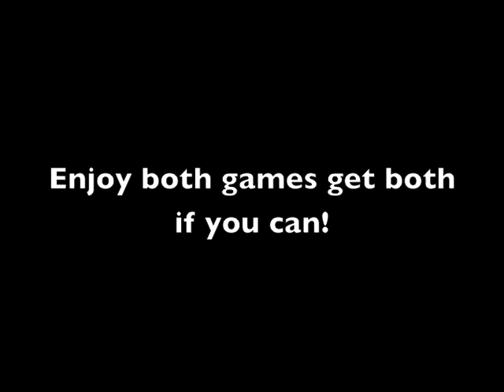Modern Warfare 3 vs Battlefield 3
Just my thoughts on the whole feud happening between these two game franchises. If you disagree feel free to discuss in A CIVIL MANNER!!!